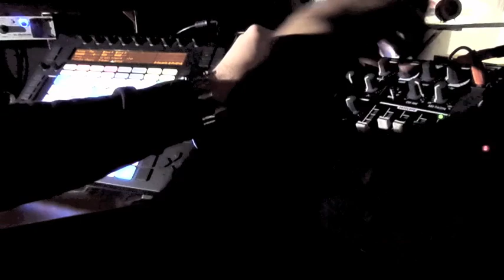Analog jam session on little hardware (Arturia Microbrute, Korg Volca Beats) and Push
All sounds going from hardware, delay and reverb is going from Ableton Live 9